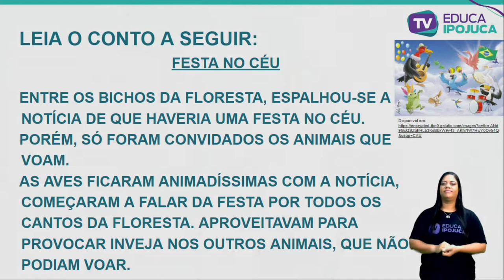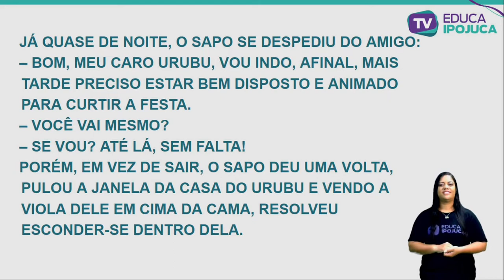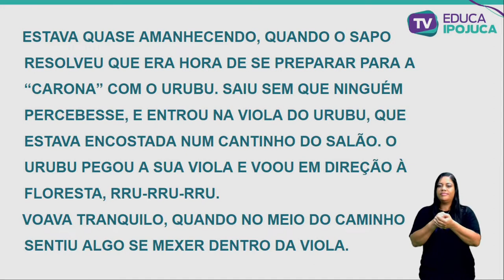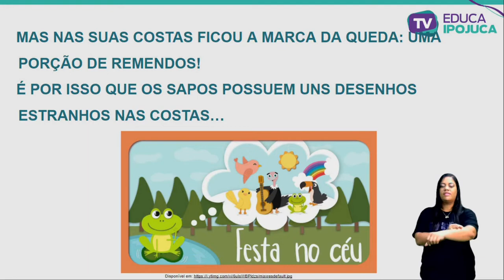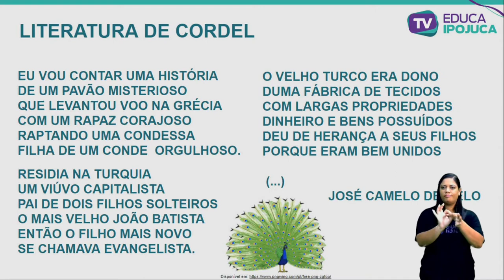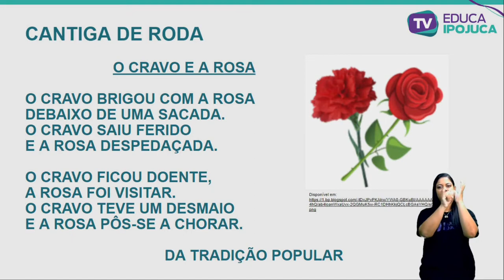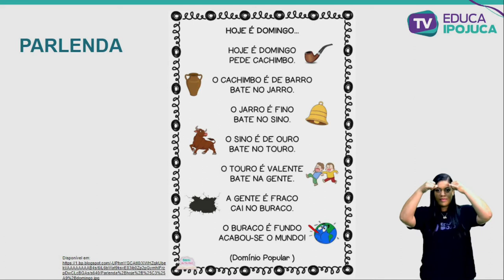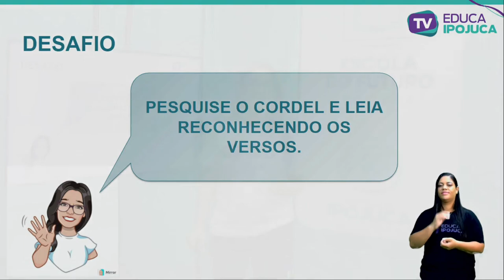L. PORTUGUESA - 4º ANO - RECONTO DE GENEROS LITERÁRIOS - AULA 015